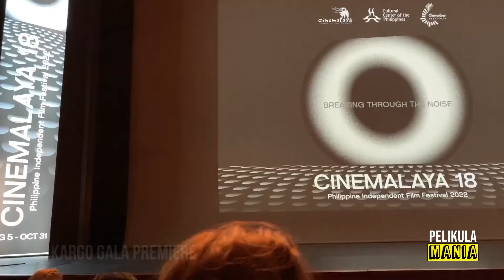Cinemalaya2022 KARGO Gala Premiere | TM Malones, Max Eigenmann